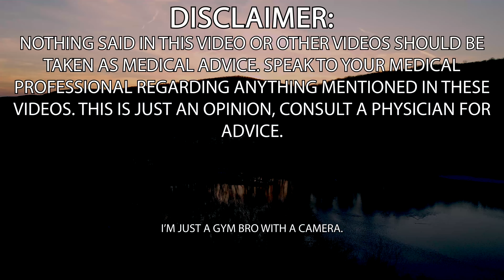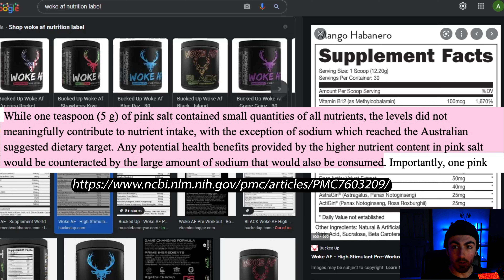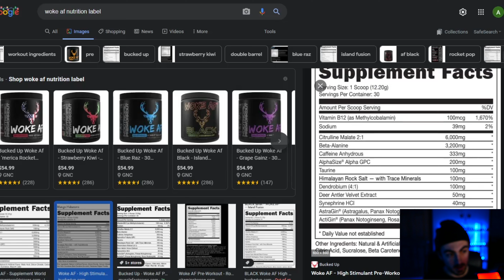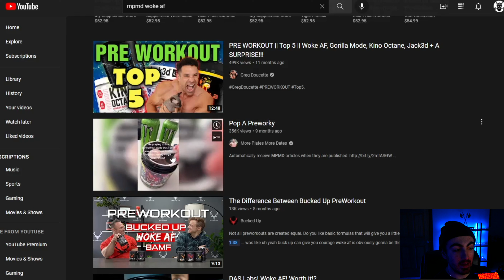SCIENTIFICALLY DISMANTLING WOKE AF (preworkout review)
Understanding what goes in your supplements is tough; I try to break down the ingredients and the dosing of these ingredients as much I can to help you better understand!